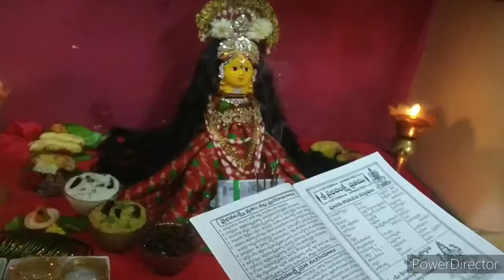Varalakshmi vratham vlog